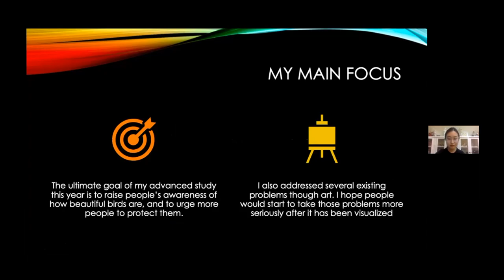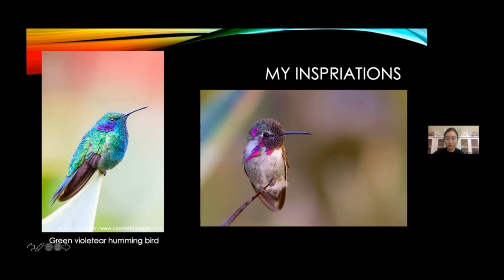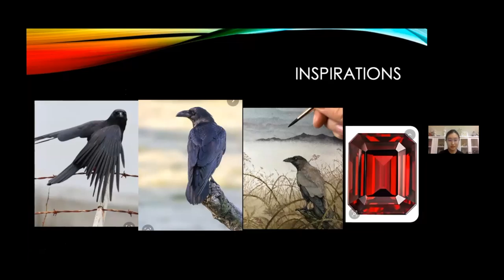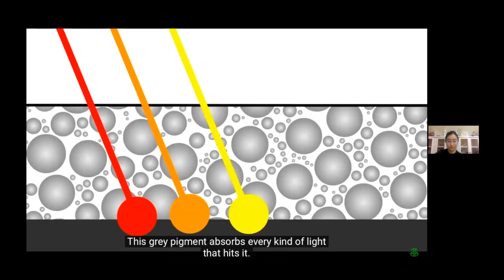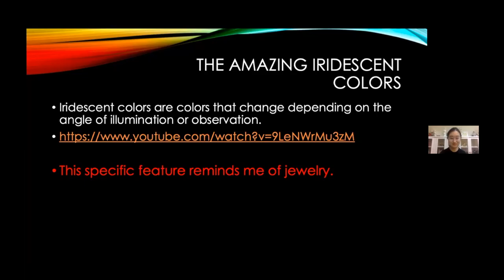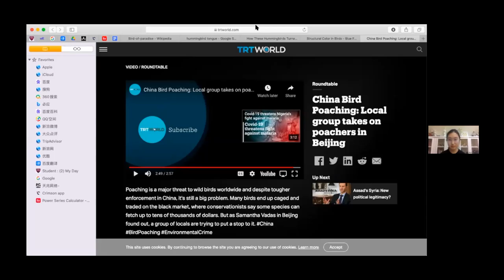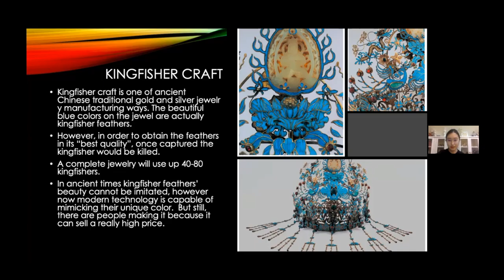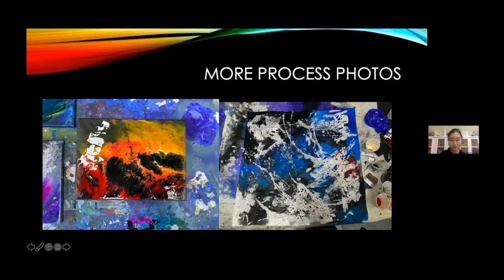Advanced Study - Maggie Zhang '21